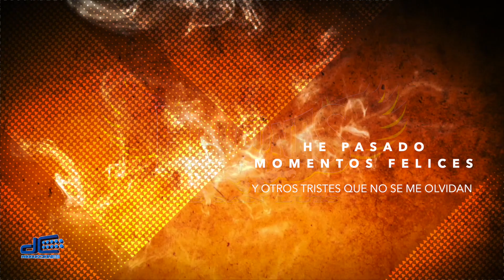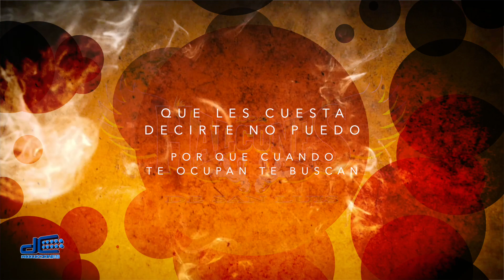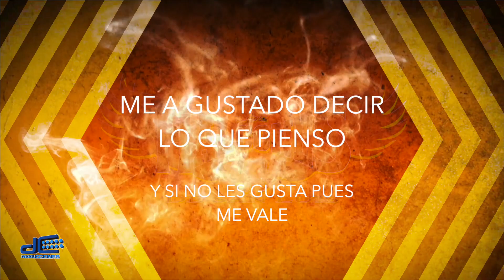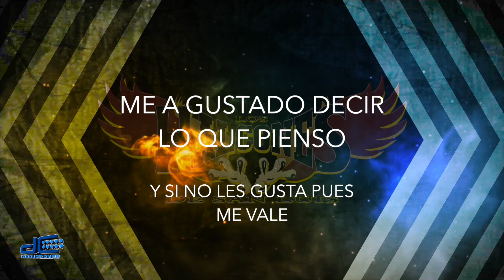Video Lyrics - Los Halcones de San Luis - Relatos de mi Vida